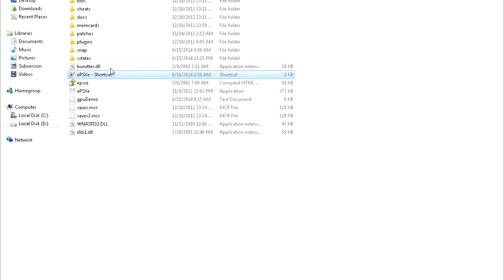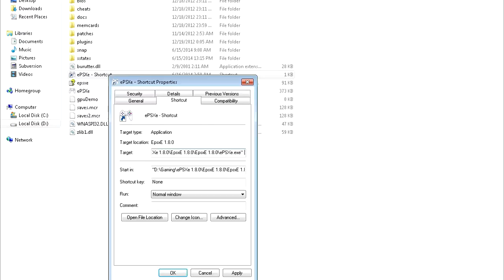EPSXE : Intro before game(How to)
In this video I will show you how to setup your EPSXE so that it shows the standard, original startup intro screen from original PS One(PSX) when loading games.
(PS1 Intro startup before playing game )

Copy/paste : -slowboot